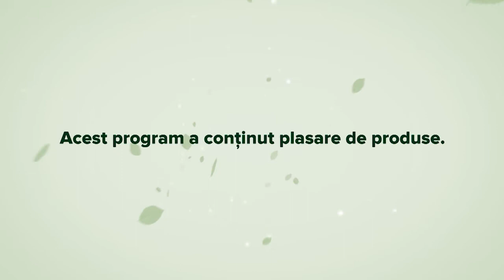Picatura Verde - Alergia la ambrozie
Alergia la ambrozie poate fi controlata